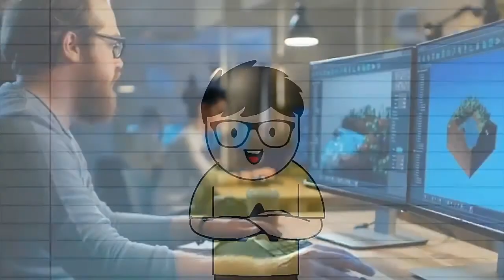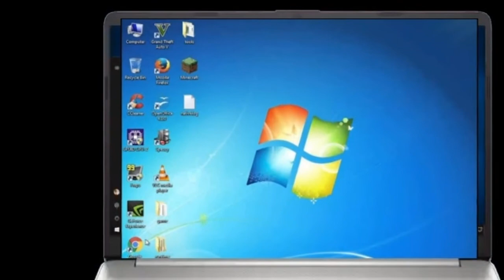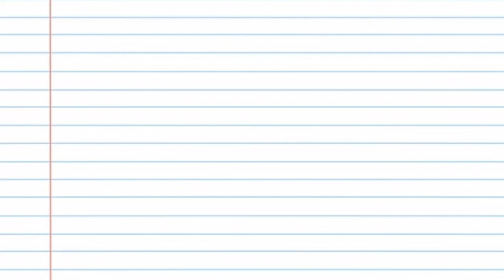WHY INDIA DOESN'T MAKE A HIGH GRAPHICS GAME?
Hello guys and welcome to another brand new video of our channel.
So today I tried animation, and this is my first time.
Why India does not make a high graphics game.
Links
LINKS